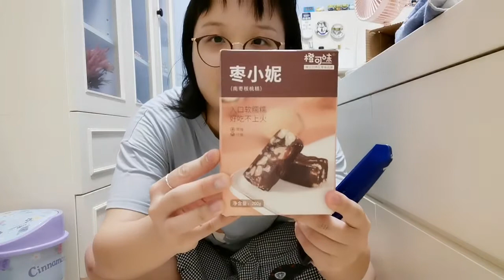8月淘寶開箱part 1手機殼，小食，第五人格